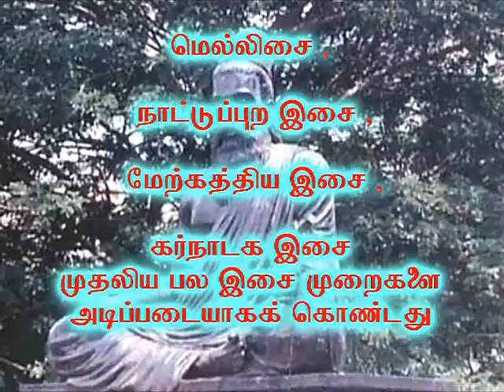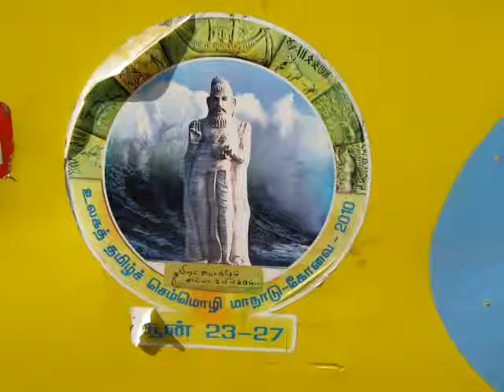082 THEE NATPU